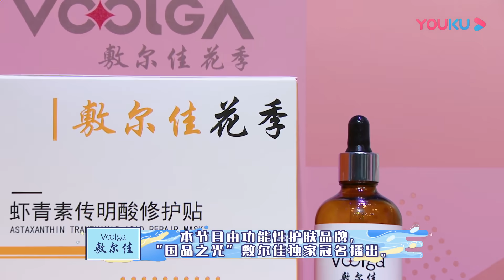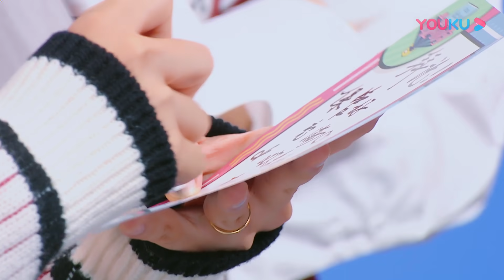【花花万物】EP07：模范夫妻王祖蓝李亚男狂秀恩爱，自曝希望女儿长得像舒淇！| 优酷综艺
【花花万物 第三季】是一档探讨明星家中闲置物品的脱口秀宝藏综艺。第三季全新内容看点升级，运用“人生整理魔法”，从物品温度入手，激发明星内心极致真爱，探查嘉宾生活，洞察当代消费观价值观。
嘉宾：蔡康永/小S李星辰/钟欣潼/赖弘国/金瀚/郑业成/辛鹏/黄圣依/杨子/冯小刚/徐帆/杨采钰/肖央/陈志朋/薇娅/张沫凡/小侨/王祖蓝/李亚男/王小利/刘小光/唐鉴军/张云雷/杨九郎/何洁/王栎鑫/周艺轩/孙伟/张耀/谷嘉诚/丁泽仁/李宗霖/周占/阿雅/郑元畅/许玮甯/王菊/薛凯琪/炎亚纶/吴姗儒/汪东城/辰亦儒/陶喆/萧敬腾/